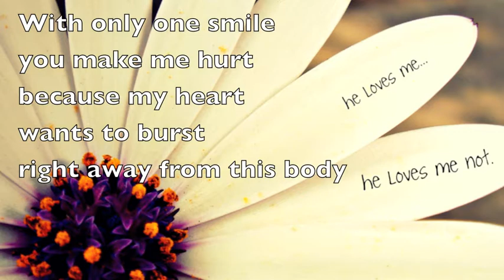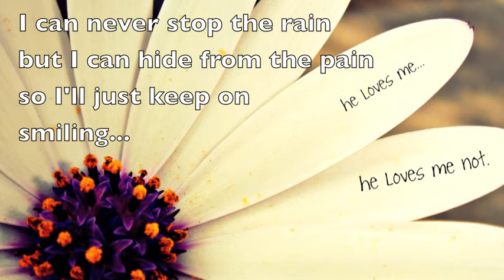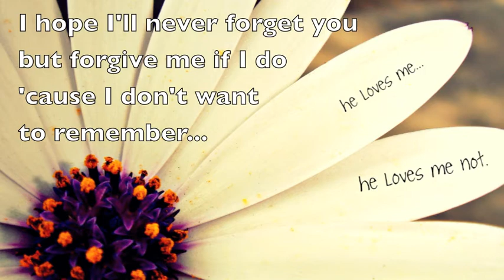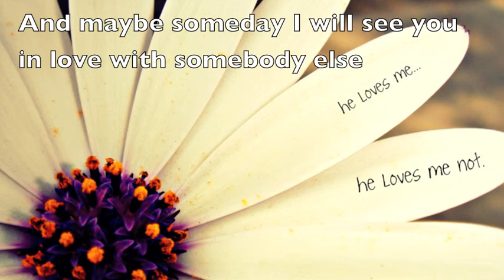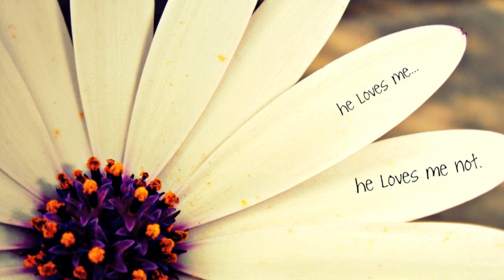Unrequited love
A song I wrote some time ago (maybe when I was around 15 years old). I still remember the time when I wrote it. I was in my fathers garage and I was trying real hard to make a song. For hours nothing really good came to my mind but all of a sudden this song popped into my head and it still remains one of my favorites. I hope you like it!